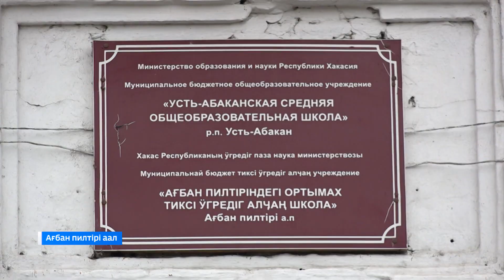Школьники Усть-Абакана познакомились со стихамипоэта Валерия Майнашева в моноспектакле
Агбан пилтiрi  аймаандагы угредiг пiрiгiстерi  « Кумус тустер» тiп   чапсых чорiмде араласчалар. Ол саблыг поэт  Валерий Майнашевт1н 75  чылына чарыдылча. Анын хызы  Алина  пабазынын  пайрамына онетiн  ойын тимнеп салган.